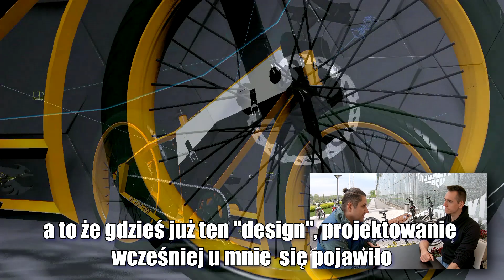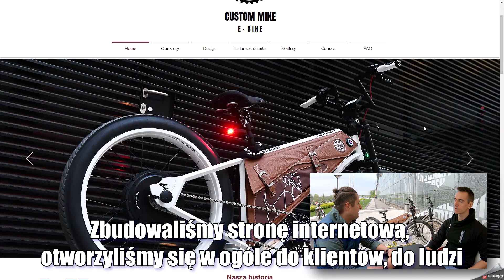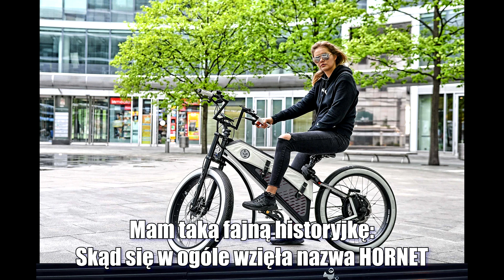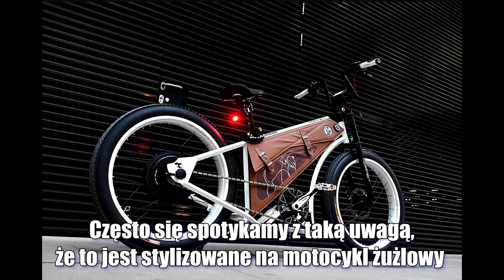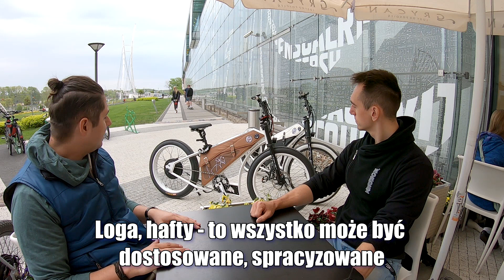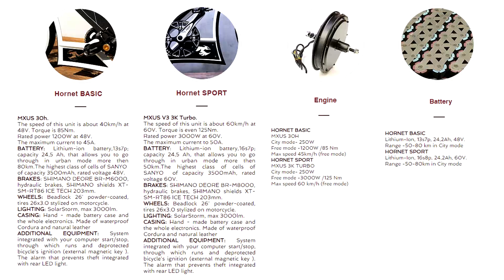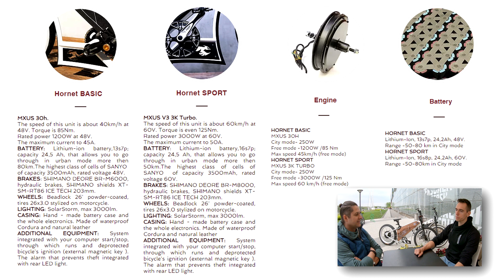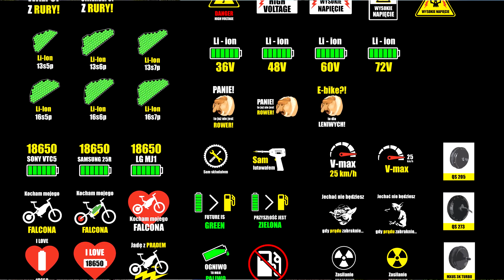HORNET - Elektryczny Cruiser od Custom Mike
✌😉 Zainspiruj się do konwersji roweru na elektryczny

Autopromocja
Odśwież swoje CV z kreatorem Craft-Cv 😁
⭐️ OSZCZĘDZAJ NA ZAKUPACH ⭐️

 ✅ 5% rabatu na zestawy do konwersji i inne części z NEXUN.pl

Hornet od Custom Mike wywołał bardzo pozytywne wrażenia! Ten elektryczny cruiser wykonany jest BEZ LIPY!  Zapraszam do obejrzenia całego materiału!

Poszukujecie opinii, odpowiedzi i praktyków od rowerów elektrycznych?

Dziękuję wszystkim za aktywność pod filmami :)
Dzięki Wam mam możliwość testowania i nagrywania takich sprzętów jak HORNET od Custom Mike! Kanał na Youtube to dla mnie wielka przygoda życia która będzie jeszcze trwać długo długo dłuuuuugo ;)